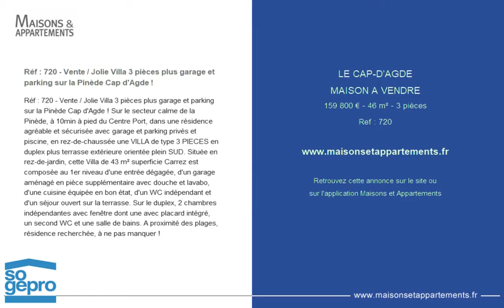LE CAP-D'AGDE - MAISON A VENDRE - 159 800 € - 46 m² - 3 pièces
Référence : 720

Réf : 720 - Vente / Jolie Villa 3 pièces plus garage et parking sur la Pinède Cap d'Agde !
Réf : 720 - Vente / Jolie Villa 3 pièces plus garage et parking sur la Pinède Cap d'Agde ! Sur le secteur calme de la Pinède, à 10min à pied du Centre Port, dans une résidence agréable et sécurisée avec garage et parking privés et piscine, en rez-de-chaussée une VILLA de type 3 PIECES en duplex plus terrasse extérieure orientée plein SUD. Située en rez-de-jardin, cette Villa de 43 m² superficie Carrez est composée au 1er niveau d'une entrée dégagée, d'un garage aménagé en pièce supplémentaire avec douche et lavabo, d'une cuisine équipée en bon état, d'un WC indépendant et d'un séjour ouvert sur la terrasse. Sur le duplex, 2 chambres indépendantes avec fenêtre dont une avec placard intégré, un second WC et une salle de bains. A proximité des plages, résidence recherchée, à ne pas manquer !

Cette annonce vous est proposée par l'agence AGENCE SOGEPRO